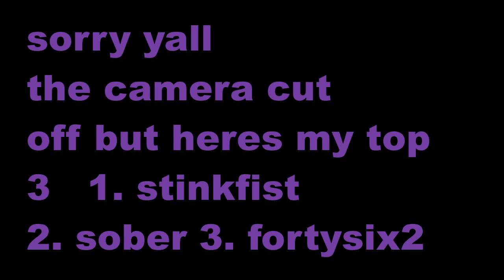Tool - Sober (Reaction)